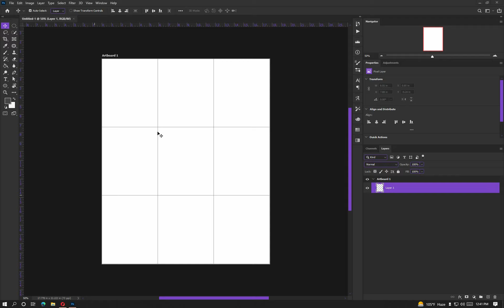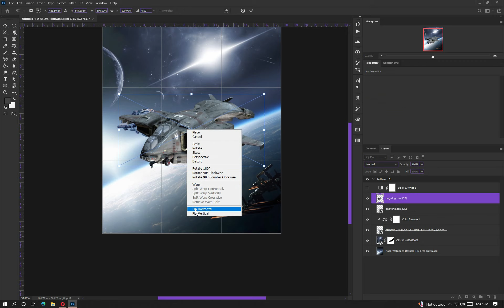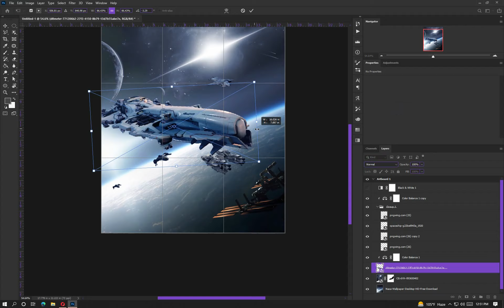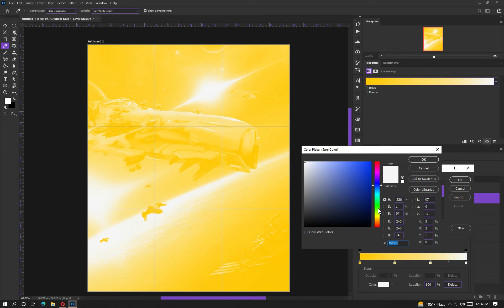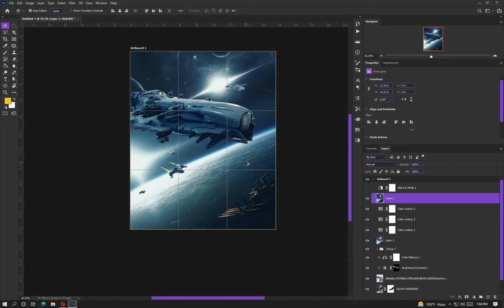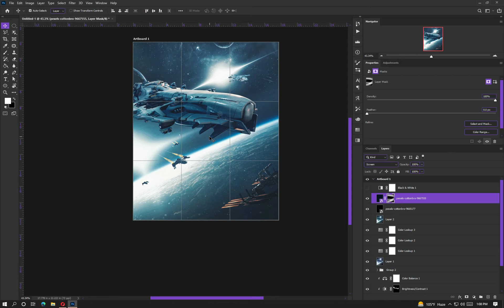1st Sci Fi Artwork | Photo Manipulation | Photoshop Speedart !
hey everyone i hope everyone is doing great today im going to create my 1st Sci Fi artwork made this in 1st take what you think let me know in comments  please subscribe if you havnn't